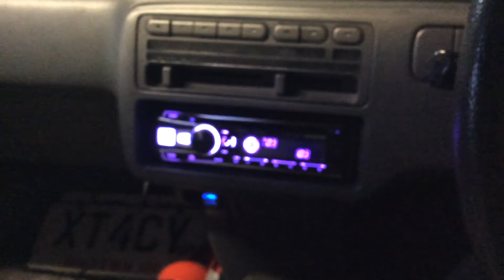Putting time on my NEW Morel Tempo 6's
I'm loving these speakers, can't wait to give them some real amplification!